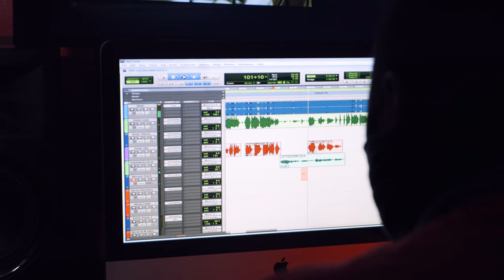Loot $kywalker Studio Session at RBG Studios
Loot $kywalker

RBG A1 STUDIO